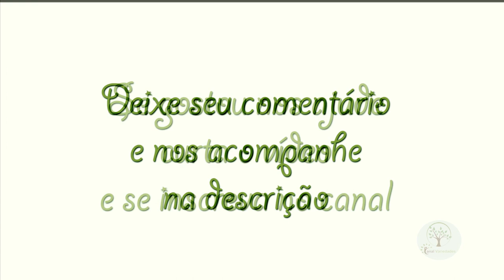PLANTAR EM CASA, SEMPRE APRENDENDO